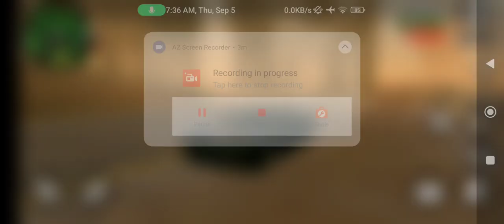September 5, 2024